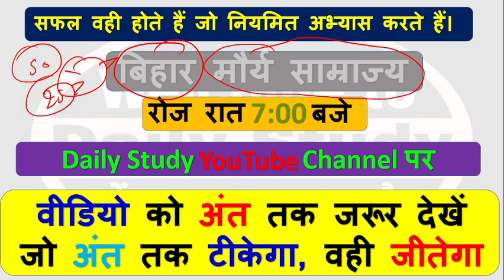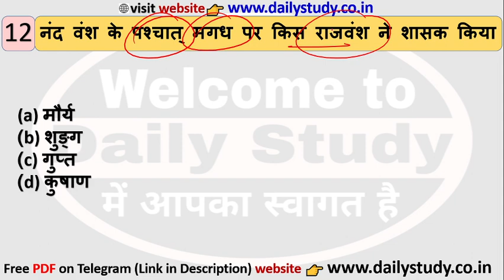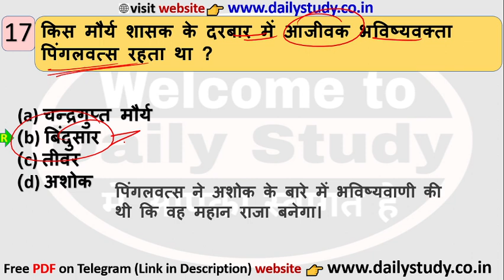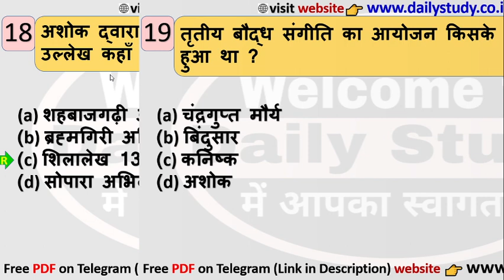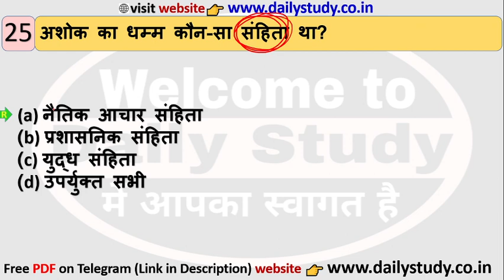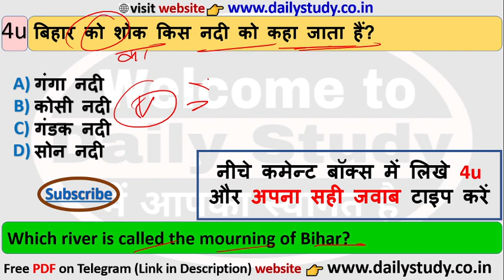बिहार पुलिस फायरमैन का प्रश्न Bihar Police Fireman Questions Bihar Fireman class 06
Join telegram for PDF (अगर लिंक नहीं खुले तो Telegram में सर्च करें- Daily Study)

Daily Study